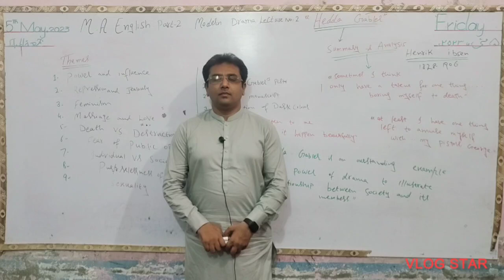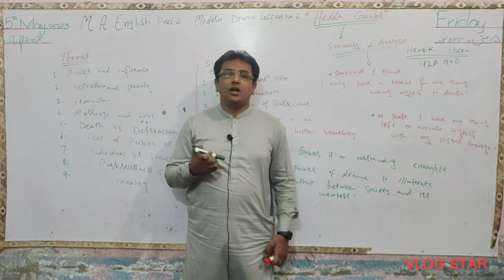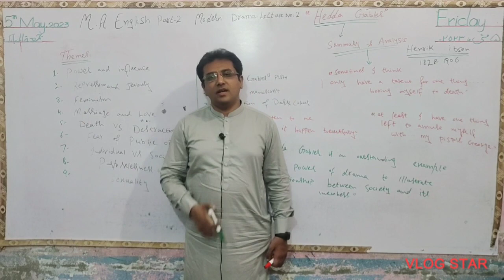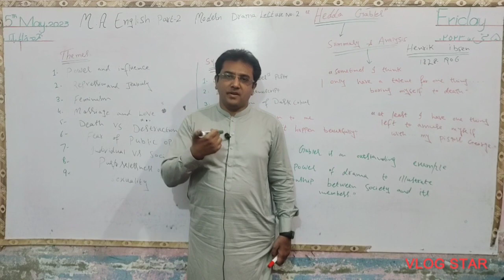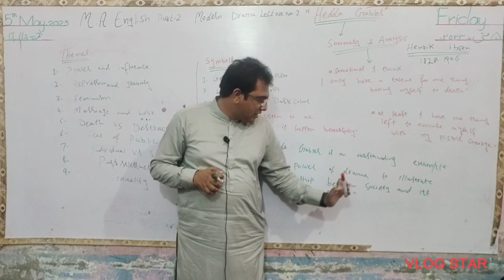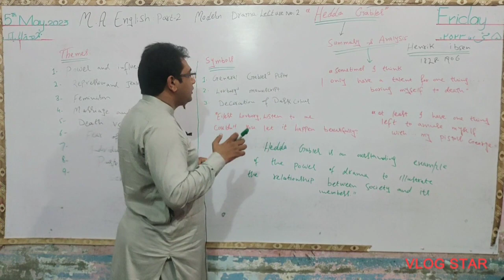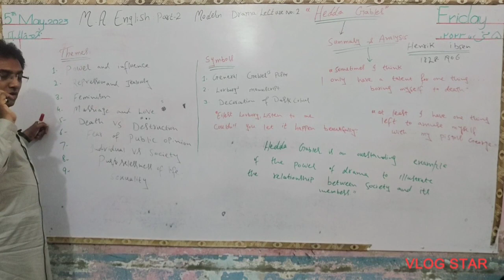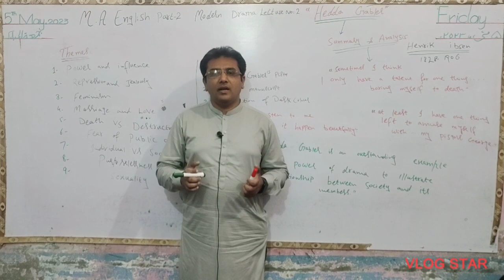Hedda_Gabler by Henrik Ibsen | summary theme explained in Urdu/Hindi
MA English Part-2 Modern Drama Hedda Gabler (Lecture -2) by Henrik Ibsen Summary, Themes explained in Urdu/Hindi